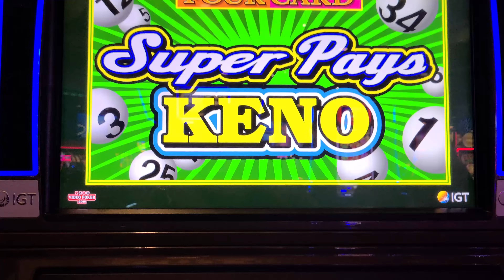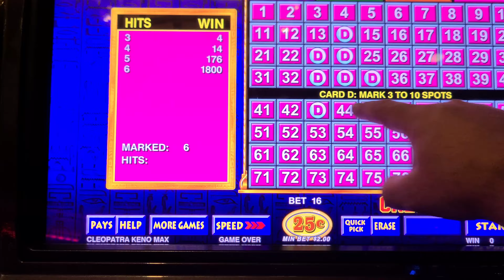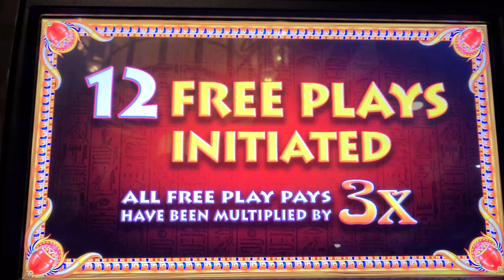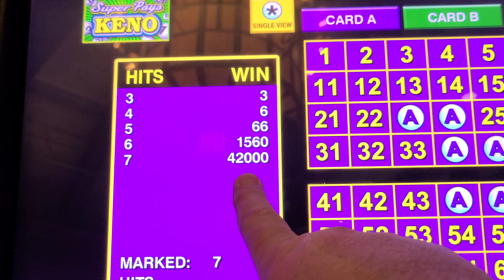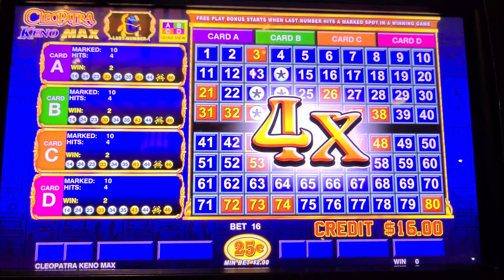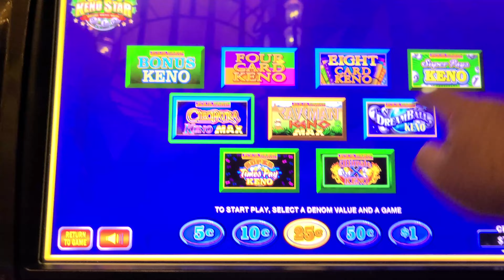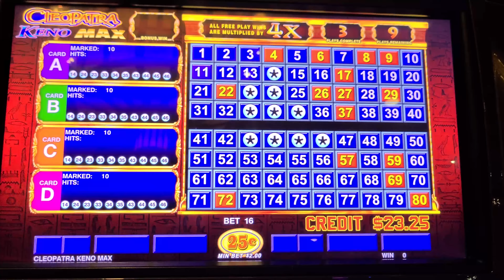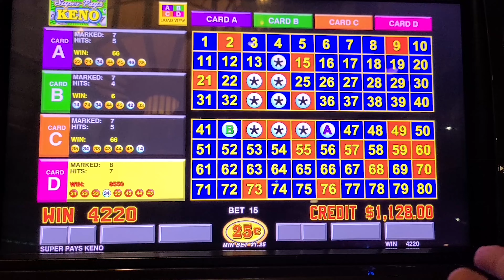KENO HANDPAY KENOSTAR!! SUPER PAYS JACKPOT w/ some Cleo Max , @KENONATION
KENO HANDPAY KENOSTAR!! SUPER PAYS JACKPOT w/ some Cleo Max ,